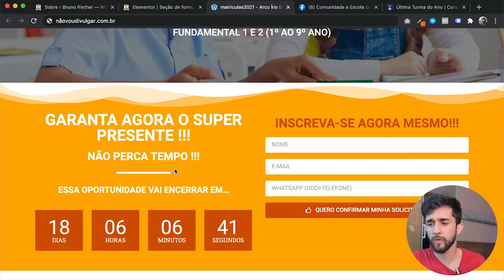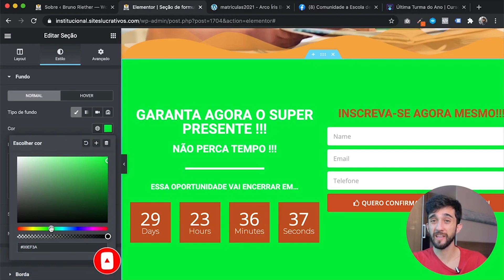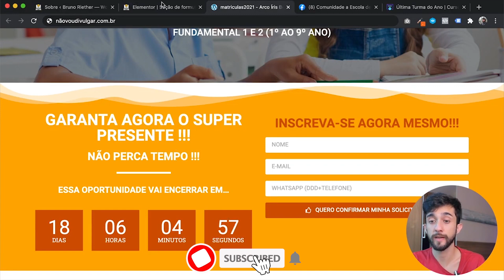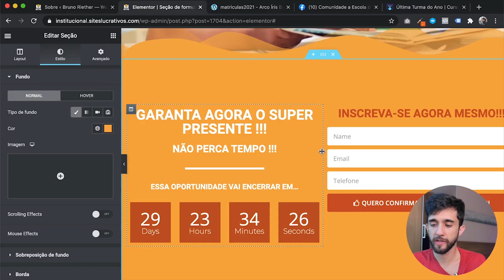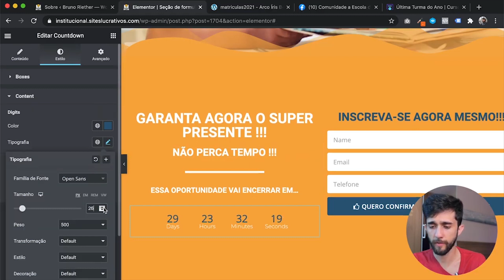Aplicando teoria das cores em um site | Na Prática